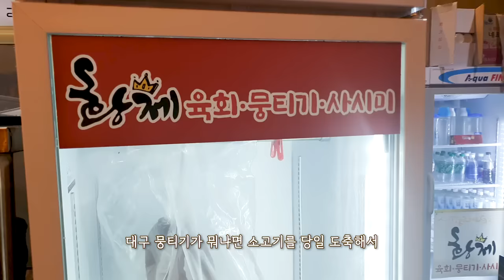잡아서 바로 먹는 생간 천엽 대구 뭉티기 육회 리얼사운드 먹방 | Raw beef & Raw Liver & Soju EATING SHOW MUKBANG ASMR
구매처(광고아님) : 황제육회뭉티기 , 충북 청주시 흥덕구 대농로 68 (지웰2차 맞은편)